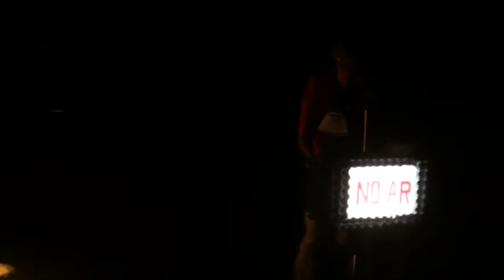Nosotros Ceu Prq São Rafael parte4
Nosotros ou os Prisioneiros do Amor
Depois de ser sorteada por uma rádio para um jantar com o radialista que é seu ídolo, uma jovem retraída e caseira resolve mandar a irmã em seu lugar. Surge então um triângulo amoroso que brinca com a cafonice dos anos 70 e 80.

Direção de Edu Silva e Daniele Pimenta. Com a Cia. PicNic de Teatro, de São Bernardo. Duração: 75 min.

Recomendação etária: 10 anos.